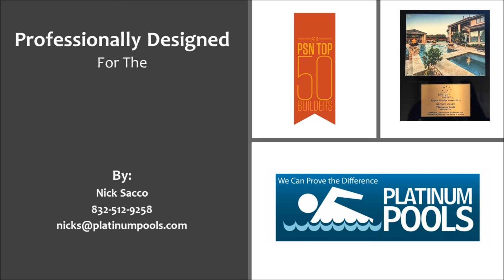Platinum Pools for the Perez Family by Nick Sacco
Perez Family Pool